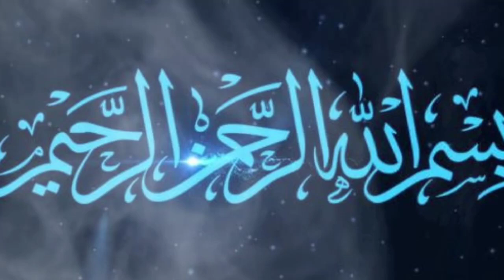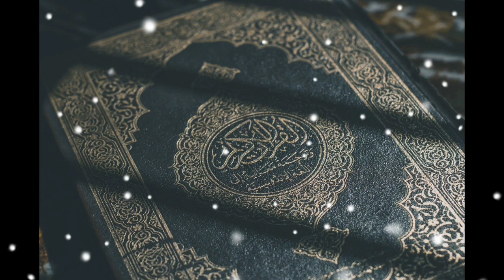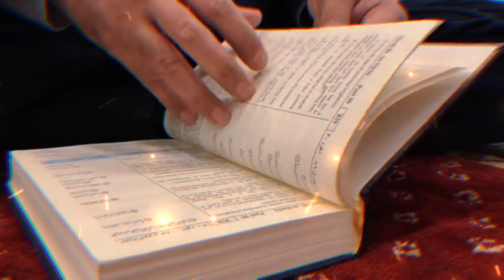Hazrat Abdul Mutlib Ka Khawab | Hazrat Muhammad (saw) ka Mojza | Zamzam Well | Ayan Writes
hazrat mutlib ka waqia
hazrat ali ka waqia
zamzam ka kunwan zahir ho gaya
hazrat Muhammad ki paidaish ka waqia
hazrat adam alisalam ka waqia
sabaz amoz waqiat
ilyas islamic studio
amber voice
islamic stories
namrud aur machar ka waqia

____________Disclaimer 👇_______________